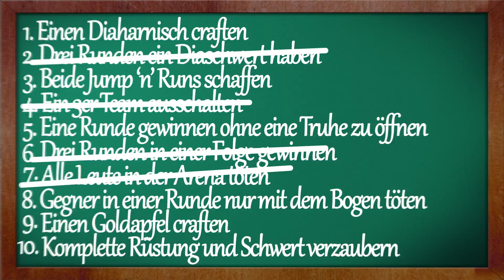Minecraft Survival Games "Ungeschnitten" #75 - Halt dein Schnauze | Let's Play Minecraft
Dom spielt Minecraft Survival Games "ungeschnitten".
■ Wohin fliegen die Artler als nächstes?:
■ Unser Teamspeak Server:
▼ ts.gamerart.de
■ Texture Pack Defscape:
▼ Mods:
Was ist Minecraft Survival Games ?
24 Leute versuchen nach einer Ablaufzeit von 60 Sekunden auf dem HiveMC Server, die rar verteilten Truhen zu ergattern. Hat die Uhr 0 geschlagen geht es auch sofort los. Die Spieler stürmen zu den Truhen und machen sich dann auf in die weite Welt um weiter Truhen zu finden und sich perfekt auszurüsten. Frei nach dem Motto: Last Man Standing, gewinnt der, der am längsten Überlebt. Minecraft Survival Games ist voller Spannung und Adrenalin. Probiert es einmal selber aus.